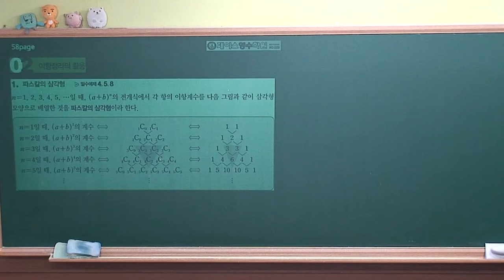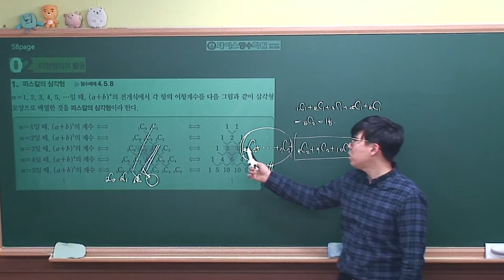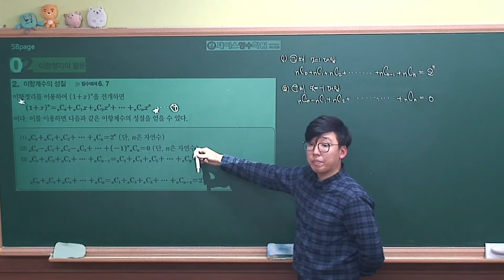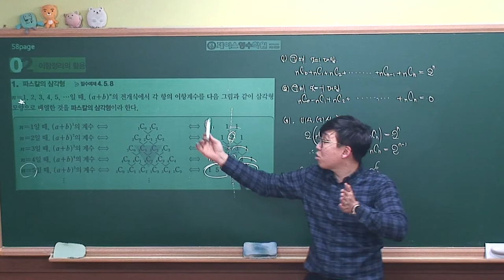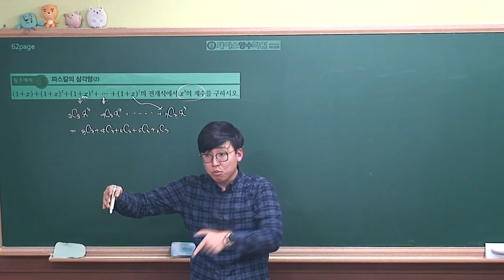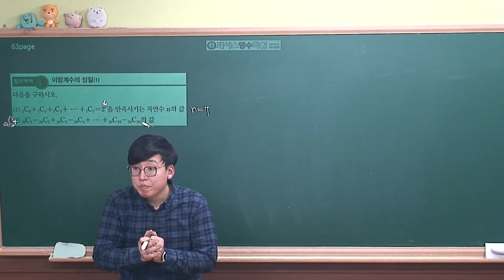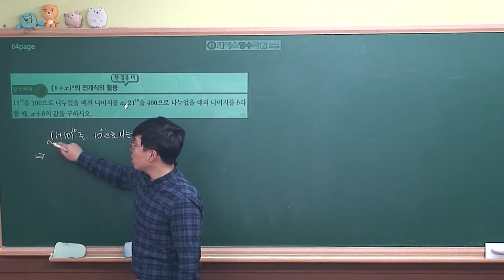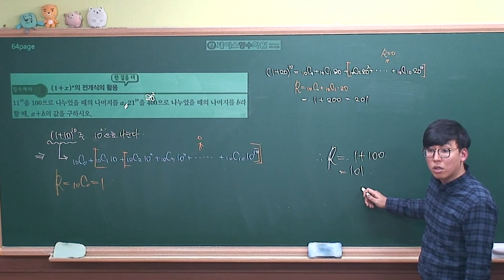[확률과통계 개념원리(2019년 고2)] Ⅰ-02(2)이항정리의 활용